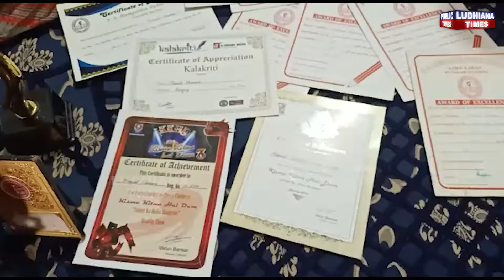ਕਈ ਨਾਮੀ ਗਾਇਕਾਂ ਨਾਲੋਂ ਵਦੀਆ ਗਾਉਂਦੀ ਹੈ ਇਹ ਛੋਟੀ ਬੱਚੀ , ਆਵਾਜ਼ ਸੁਣਕੇ ਦੰਗ ਰਹਿ ਜਾਵੋਂਗੇ